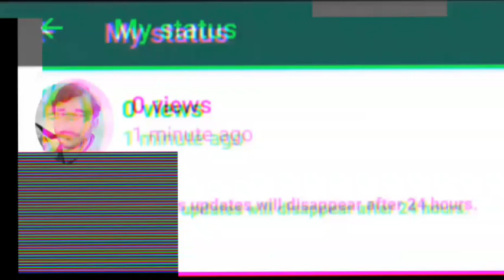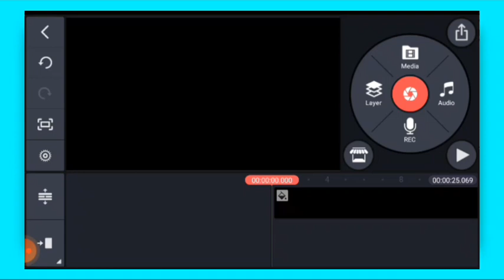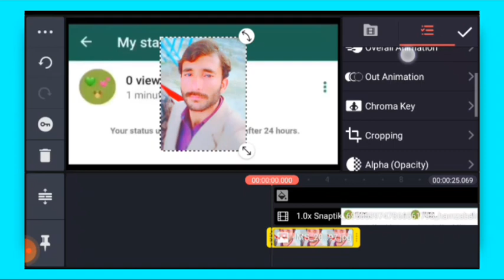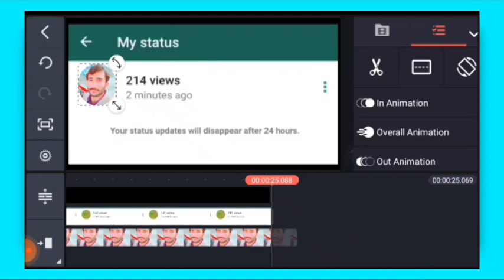How To get More Views On WhatsApp Status || Status Views Increase Video Editing || Shaheen Tricks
Hi guys
Video's______
Dam Malang Sound Editing Toutorial

Searching______)
How to get 214 Views On WhatsApp Status in 2 Mints,
get 200+ views on WhatsApp Status in 2 Mints,
WhatsApp Status increase video editing,
increase WhatsApp Views Simple Trick,
get more views on WhatsApp Status,
how to increase whatsapp status views real 100 original,
how to increase whatsapp status views in tamil,
how to increase whatsapp status views hack,
how to increase whatsapp status views real,
how to increase whatsapp status views in picsart,
how to increase whatsapp status views malayalam,
how to increase whatsapp status views real 100 original malayalam,
how to increase whatsapp status views real 100 original tamil,
how to increase whatsapp status views hack tamil,
how to increase whatsapp status views in malayalam,
how to increase whatsapp status views in telugu,
how to increase whatsapp status views in kannada,
how to increase whatsapp status views real 100 original in telugu,
how to increase whatsapp status view tamil,
how to increase whatsapp status videos telugu,
how to increase whatsapp status views 1000 to 5000